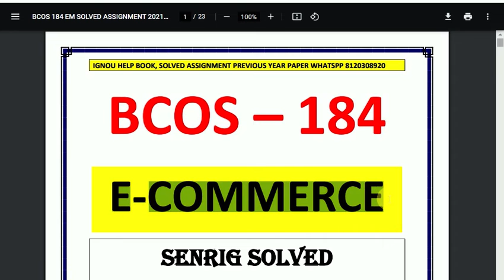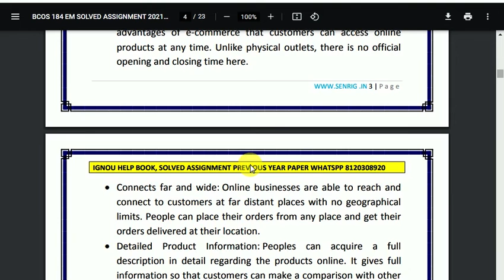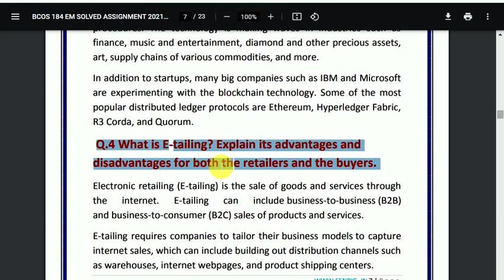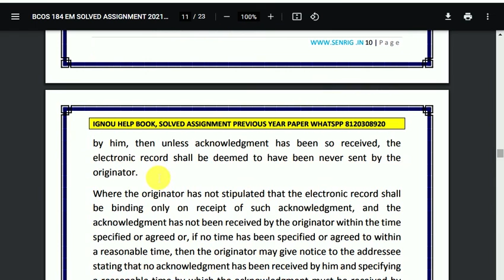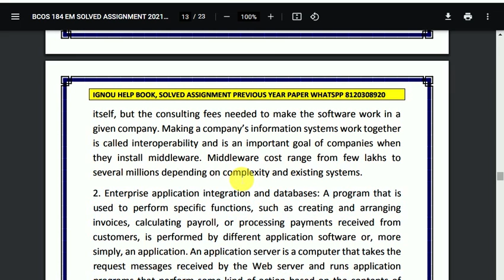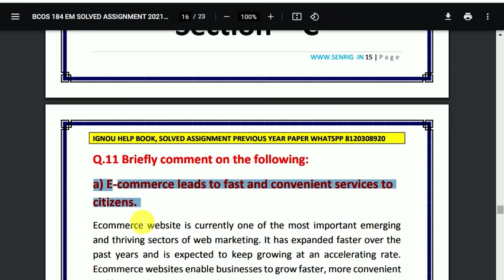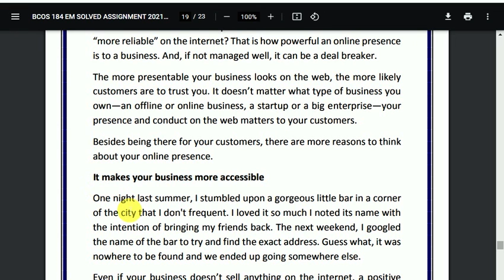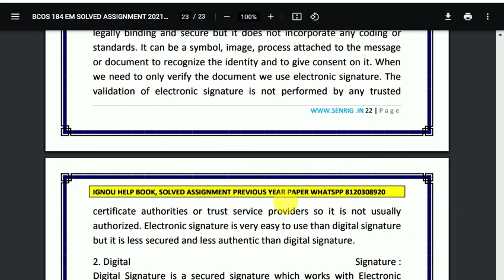BCOC 184 Solved Assignment 2021-22 | In English Medium | IGNOU Solved Assignment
BCOC 184 Assignment 2021-22 In English Medium  , BCOC 184 Assignment 2021-22 , FREE BCOC 184  Assignment , IGNOU Assignments 2021-22- Gandhi National Open University had recently uploaded the assignments of this session for BDP/BA for the year 2021-22. Students are recommended to download their Assignments from this webpage itself. They don’t need to go anywhere else when everything regarding the Assignments are available during this text only.